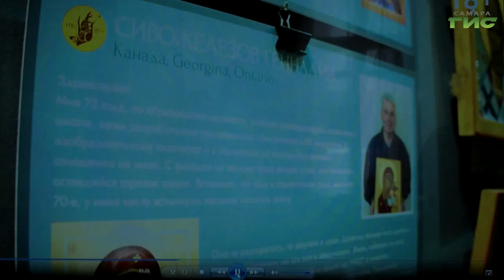В Самаре пройдет международный фестиваль христианского искусства "Окно в мир"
"Окно в мир". Под таким названием в Самаре пройдет 4-ый Международный фестиваль христианского искусства. Его открытие намечено на 2 августа. Какую роль в жизни современного человека играют православные иконы и как зародилась идея проведения фестиваля в нашем городе. Эти и другие вопросы в преддверии открытия фестиваля рассказали организаторы на пресс-конференции. Подробности в нашем сюжете.